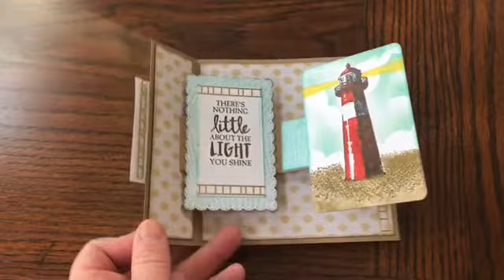Rockin' Rectangle Pop-Up Lighthouse Card C4C487 6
For the 'SAND' theme at Crazy4Challenges, C4C487 - I used an acetate cover!